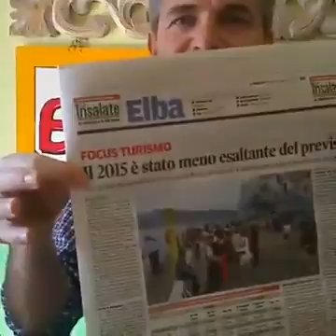Edicola Elbana Show del 6 Maggio 2016